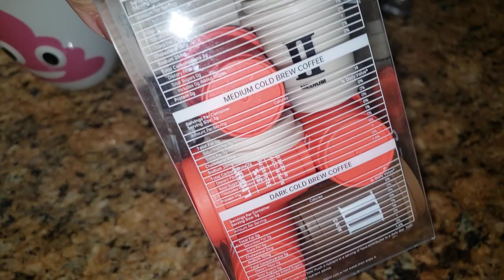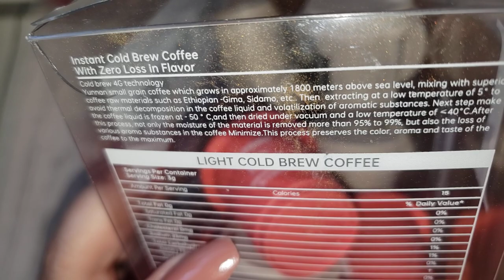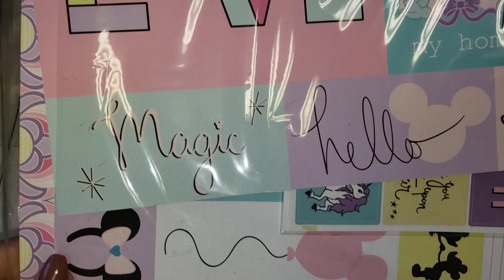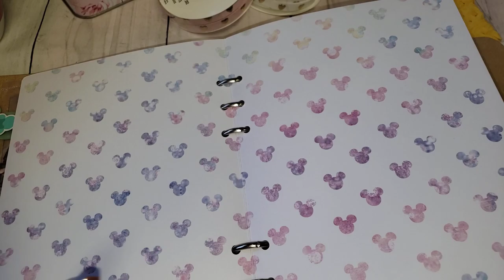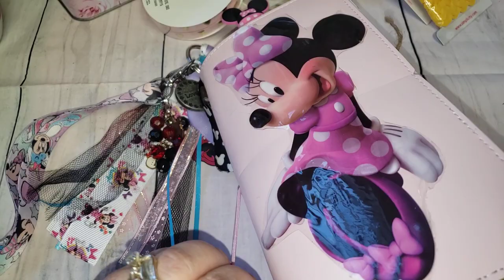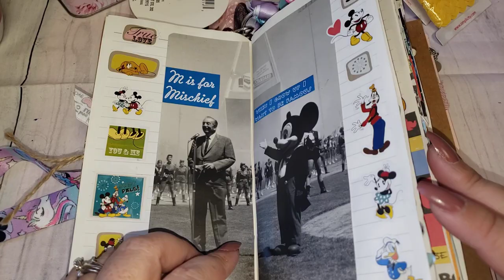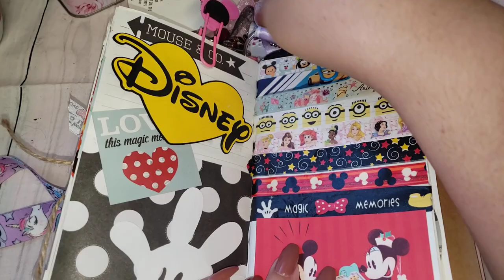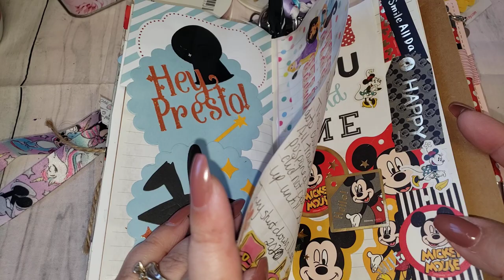ChitChat & Review On COFECO 🤗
☕ COFECO Instant Cold Brew Coffee Crystals

Specialty Instant Coffee- Cofeco’s specialty coffee is roasted fresh daily. With Cofeco’s Super Extraction freeze-drying technology, it allows us to retain the flavor details of the coffee. Undoubtedly, it tastes just like freshly ground coffee that you get in the café.

Premium & Natural- Our unique method of creating a delicious cup of coffee is all-natural and healthy. There are no additives and they all are sugar-free. You will be able to enjoy the signature taste of a 100% Arabica coffee powder.

Iced Water dissolve instantly- Unlike regular instant coffee, only 3-second, Cofeco ’s Super Instant Coffee can quickly dissolve in iced water to blend an iced coffee. You can mix it also with oat milk or soda water to make a cup of cappuccino, mocha, latte, or pretty much any other amazing coffee beverage to your liking.

Convenient Package- Each cup is individually packaged in a lightweight and portable container, which is very convenient to put in your pocket or bag for camping and traveling. 24 single-serve packets, 2.54 ounces.

100% Recyclable - Cofeco's mini cup is made of safe and food-grade material: 5 PP (polypropylene), BPA-free. The plastic packaging box is made of PET material. Both packagings are 100% recyclable.

The recommended amount of liquid: 9-9.5 fl oz.